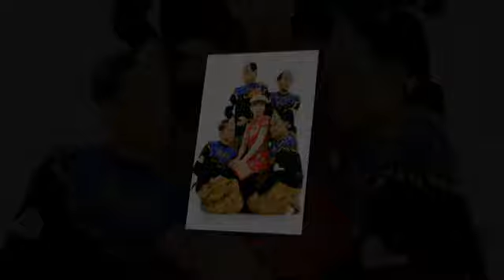Pasukan Pemantun MH